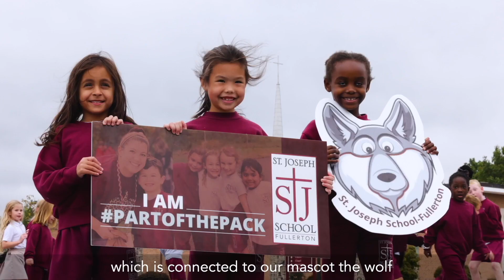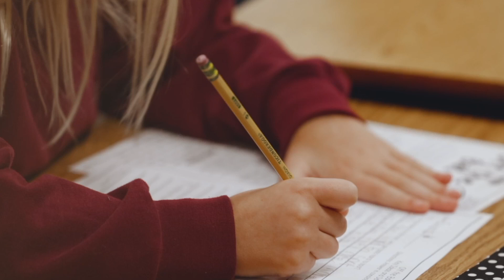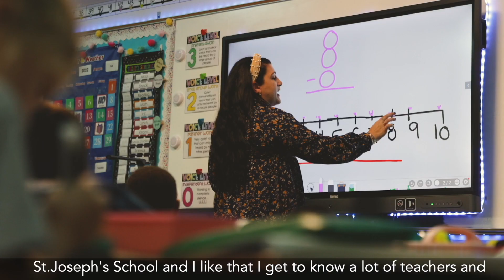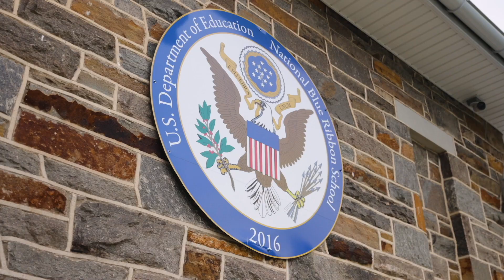St. Joseph School Fullerton 2023 Video